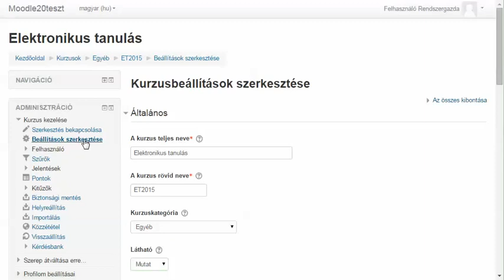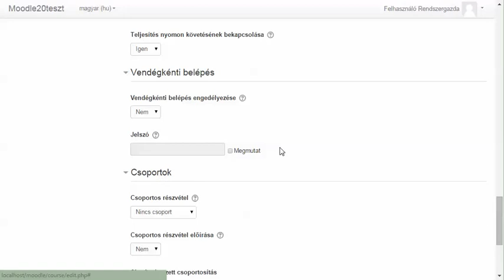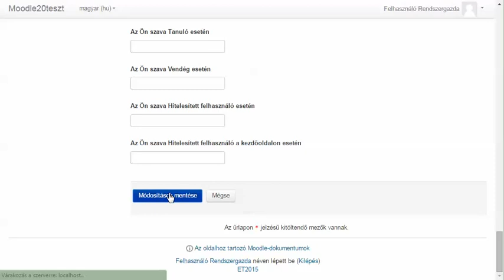Moodle kurzus beállítása